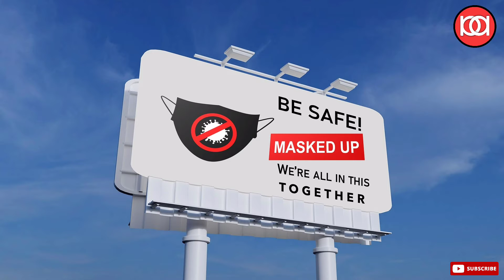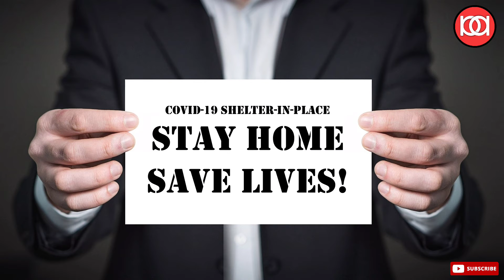All above 18 years of age to be vaccinated may 1st || Covid 19 vaccination programme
All above 18 years of age to be vaccinated may 1st || Covid 19 vaccination programme || Everyone above 18 eligible for covid vaccination

Best wishes to all.Thank you.